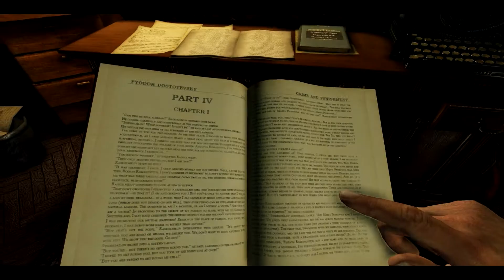Intro Sherlock Holmes Crimes and Punishments [Español HD]